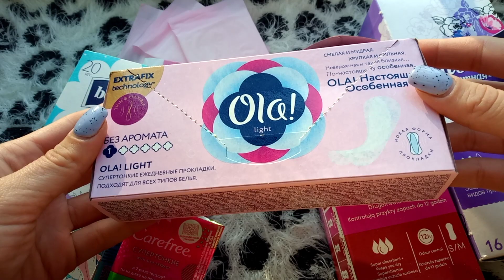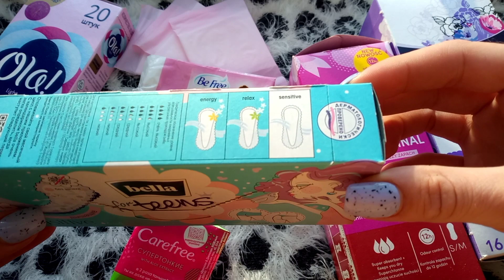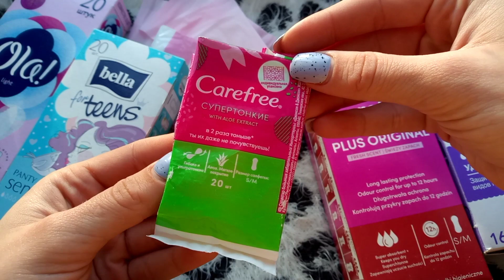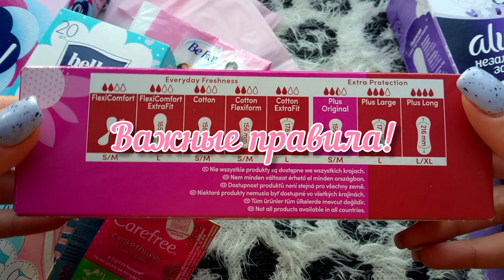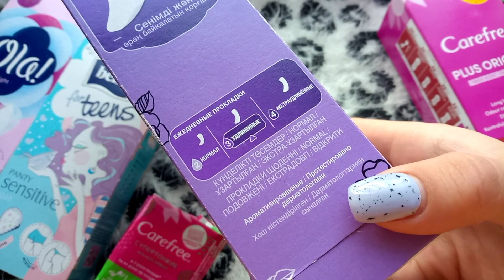Ежедневные Прокладки! 🌸Для чего Нужны? Вредят ли?!💫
МОЙ Инстаграм: sonpola.secret

Очень люблю, ваша Полина и канал Secret Девочки!😌💞